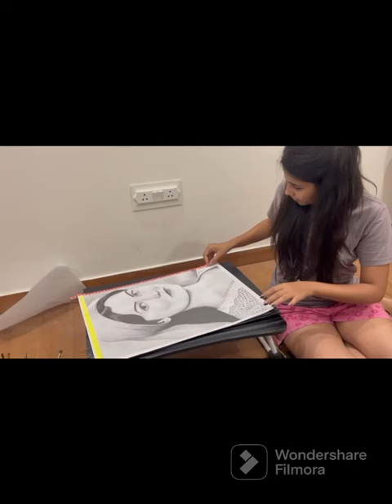Pencil sketch|Time lapse video of pencil sketch|How to sketch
how to de pencil sketch